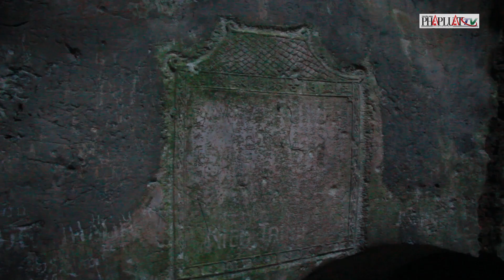Đà Nẵng: Nhận bằng Di sản tư liệu Ký ức thế giới - PLO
TP Đà Nẵng cam kết, sẽ nỗ lực để thực hiện tốt hơn nữa sứ mệnh bảo vệ và phát huy giá trị “Ma nhai tại danh thắng Ngũ Hành Sơn”.